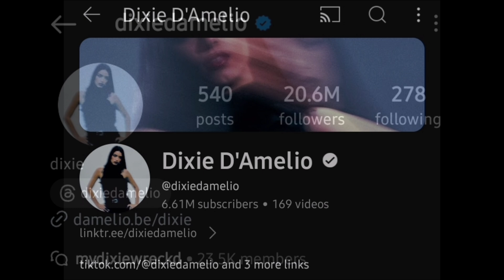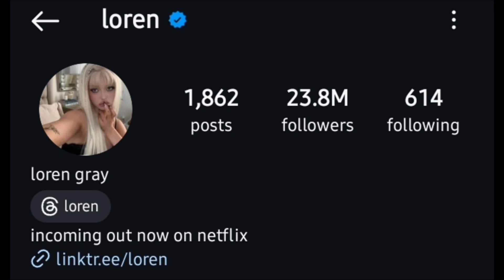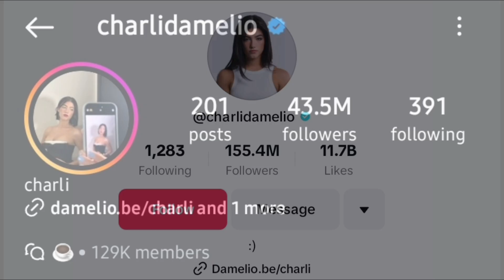Dixie D'Amelio Vs Loren Grey Vs Charlie D'Amelio Lifestyle Comparison 2024